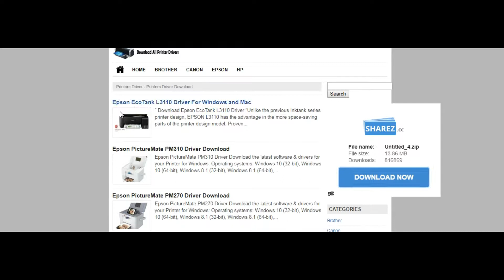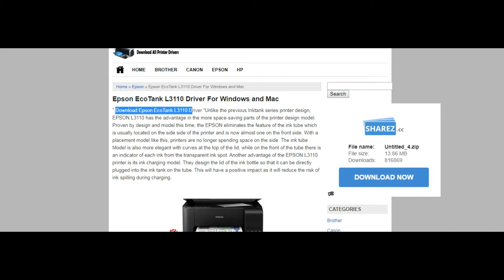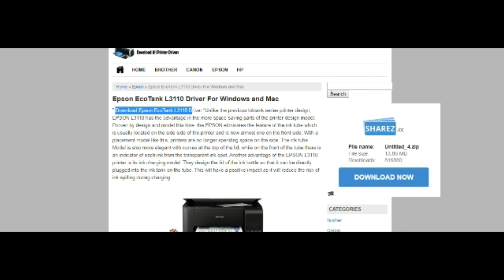How to install epson l3110 driver download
Printersdriverdownload.com " epson l3110 driver download " ” Download Epson EcoTank L3110 Driver “Unlike the previous Inktank series printer design, EPSON L3110 has the advantage in the more space-saving parts of the printer design model. Proven by design and model this time, the EPSON eliminates the feature of the ink tube which is usually located on the side side of the printer and is now almost one on the front side. With a placement model like this, printers are no longer spending space on the side. The ink tube Model is also more elegant with curves at the top of the lid, while on the front of the tube there is an indicator of each ink from the transparent ink spot..